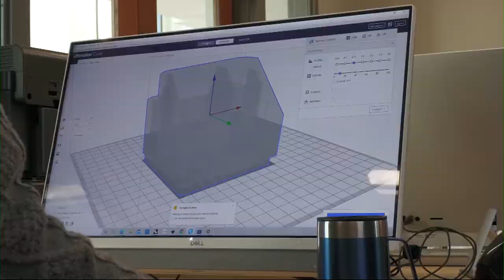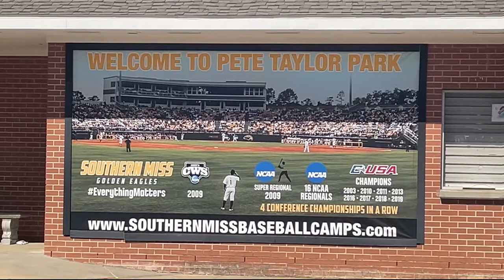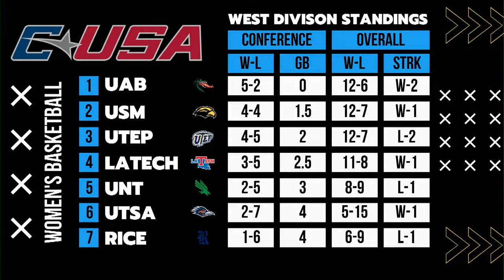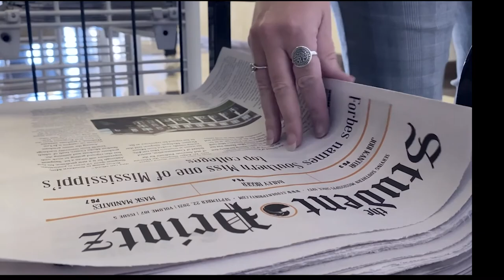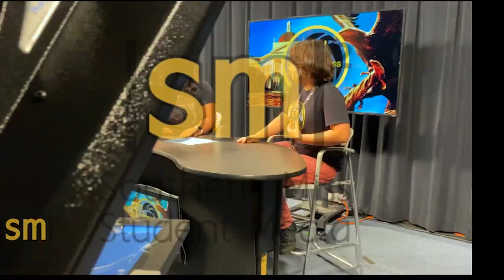Southern Miss TV: Season 2 Episode 2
SMTV anchors A'Darius McCormick and Kyra Lampley deliver the hottest news from across the University of Southern Mississippi.

Timestamps:

00:00 - Intro
01:04 - 6th Street Museum
02:38 - The Hatchery in Scianna Hall
03:33 - Coca Cola Classic Rodeo
05:10 - SMTV Sports Recap
10:24 - Community Calendar